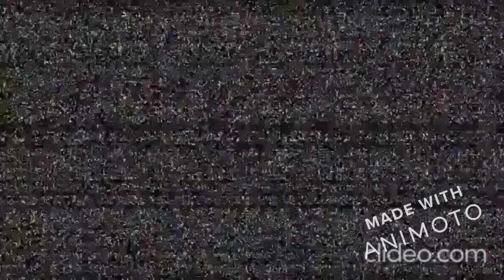Le Monte Zoncolan (depuis Ovaro)